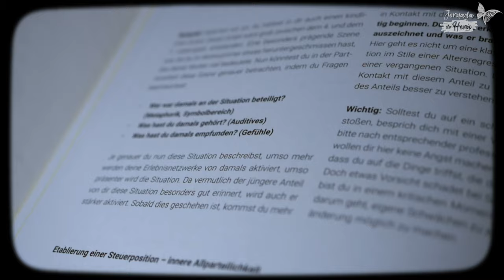Playbook zur HELDENREISE. Jetzt bestellen! :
Mein Freund Frieder Ittner hat letzte Woche - frisch aus der Druckerei - sein Playbook zur Heldenreise abgeholt.  Was lag da näher, als das herrliche Sommerwetter mit einem Samstagabend auf der alten Brücke zu verbinden und Werbung für sein Buch zu machen? Kurz gesagt, hier meine Leseempfehlung für alle, denen Malle zu blöd und New York zu weit ist, hier ist die Gelegenheit für eine fundierte, erprobte und spannende Expedition auf dem Weg zu sich selbst - deine ganz persönliche Heldenreise.